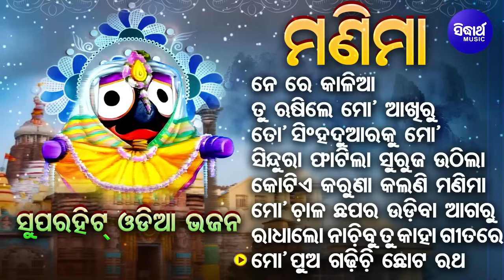To Singha Duaraku Mo - Other Emotional Jagannatha Bhajans | Suresh Wadekar | ନେ ରେ କାଳିଆ | S. M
Singer : Suresh Wadekar
Lyrics : Arun Mantri,Panchanan Nayak
Music Director : Prem Anand
Album : Manimaa
Album No : SM - 1649
Music Label : Sidharth Music
Song :

1 - Ne Re Kalia Ne Re Kalia - 00:00

2 - Tu Rusile Mo Akhiru - 04:57

3 - To Singha Duaraku Mo - 10:13

4 - Sindura Phatila Suruja Uthila - 15:15

5 - Kotiye Karuna Kalani Manima - 20:02

6 - Mo Chala Chhapara Udiba Agaru - 23:33

7 - Radha Lo Nachibu Tu Ka Gitare - 27:54

8 - Mo Pua Gadhichi Chhota Ratha - 33:21